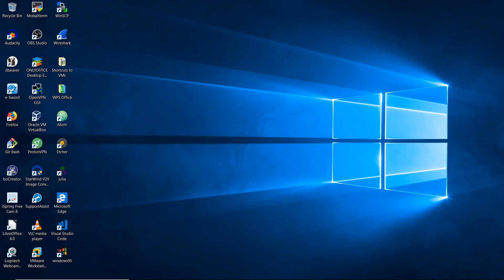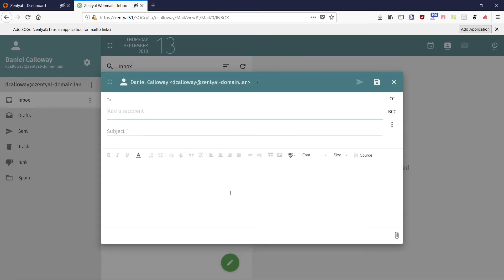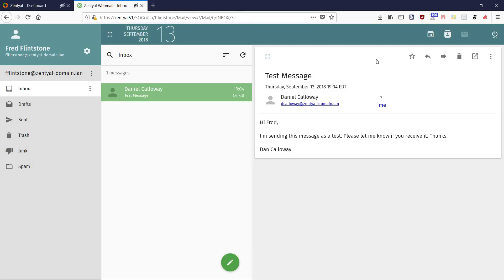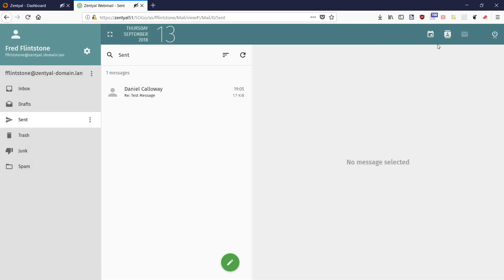SoGo Web-based Mail Running on Zentyal 5.1 Server in Linux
In this demo, I show you how I have SoGo Mail setup and running on my Zentyal 5.1 Linux Server. I have dcalloway (Dan Calloway) sending mail to fflintstone (Fred Flintstone) and Fred replying back to Dan.